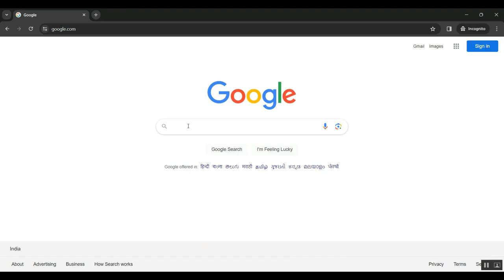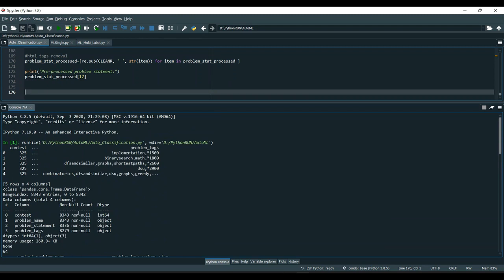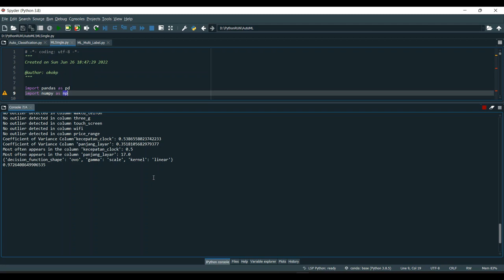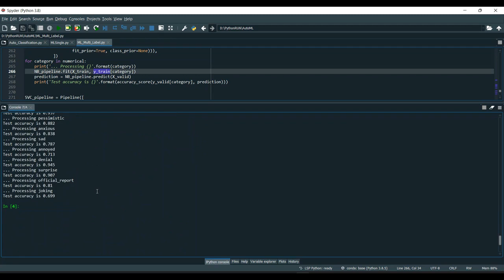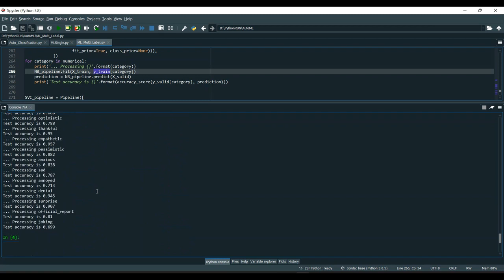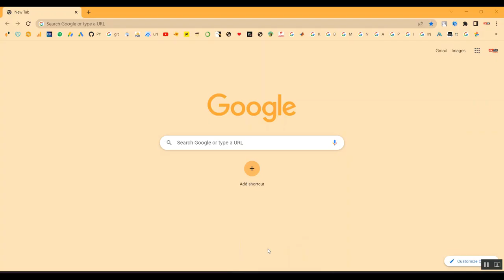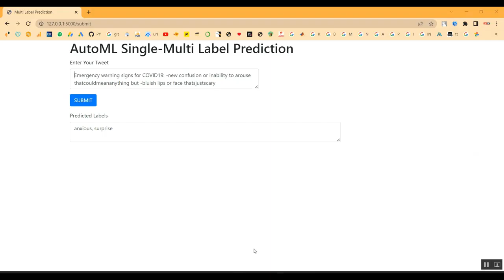A Multi Stage Machine Learning and Fuzzy Approach to Cyber Hate Detection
IEEE PROJECTS 2024 TITLE LIST

* Complete Source Code
* Complete Documentation
* Complete Presentation Slides
* Flow Diagram
* Database File or Dataset
* Screenshots
* Execution Procedure
* Video Tutorials
* Supporting Softwares

Support Specialization
* 24/7 Support
* Ticketing System
* Voice Conference
* Video On Demand
* Remote Connectivity
* Document Customization